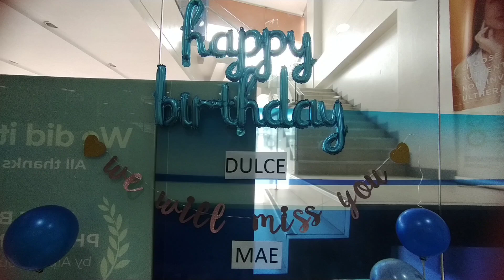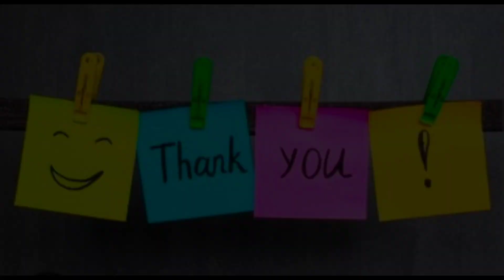Bday-Send Off-Year End Party Timog Branch